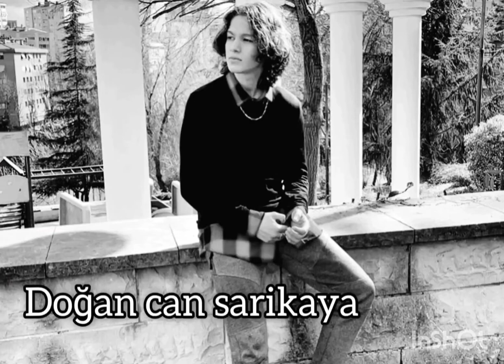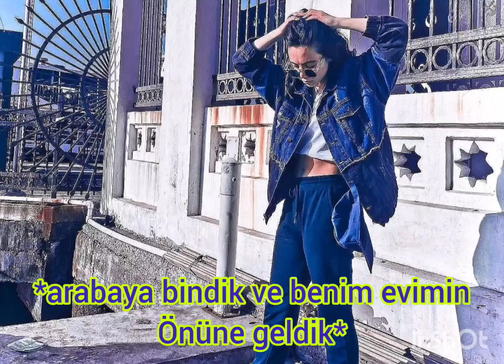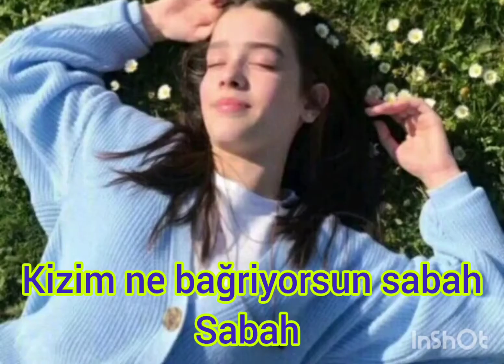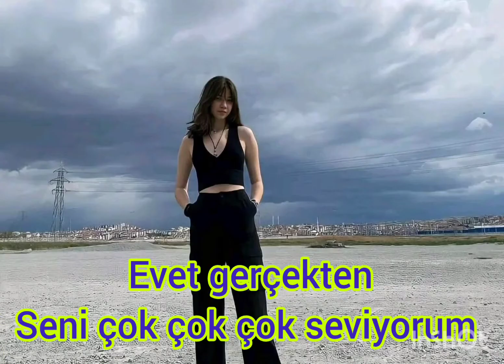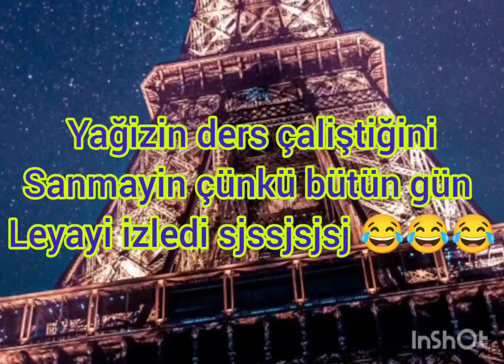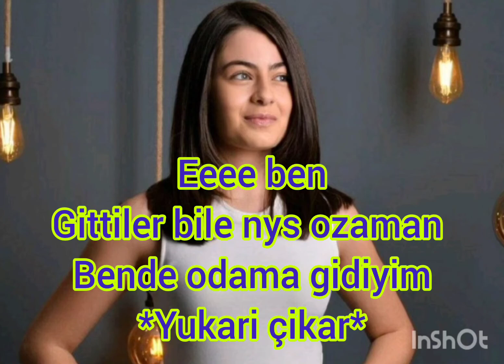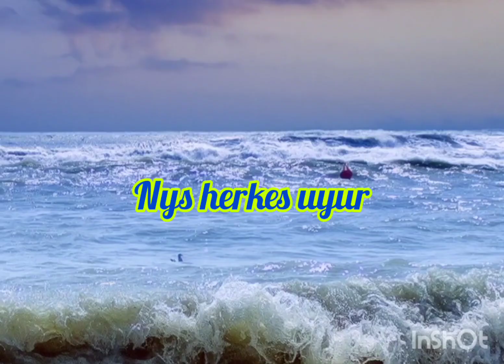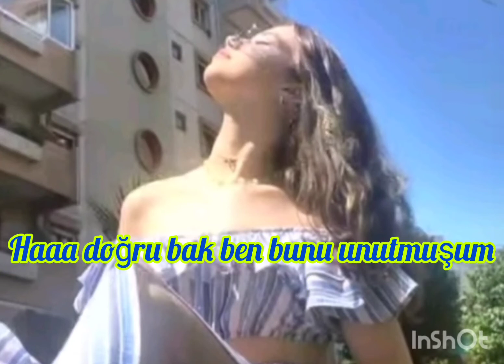tatli aşk 6 bölüm